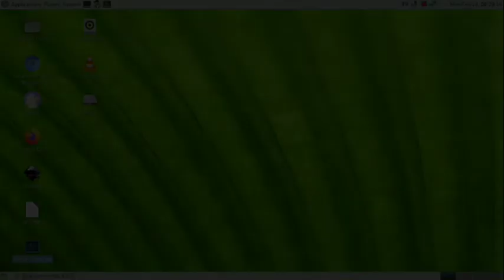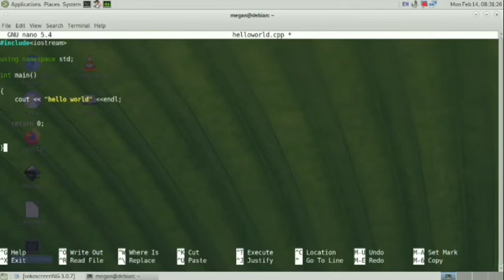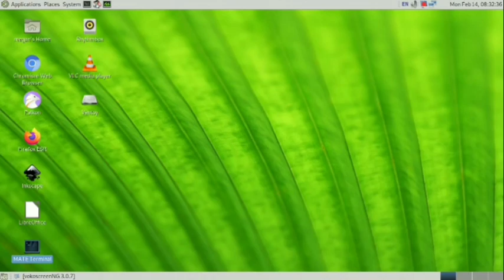Basic compiling C++ source code in Linux terminal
This tutorial  explained how to compiling source code c++ language in Linux terminal. although simple source code ,this way will help you to learn how to compiling source code c++ language.